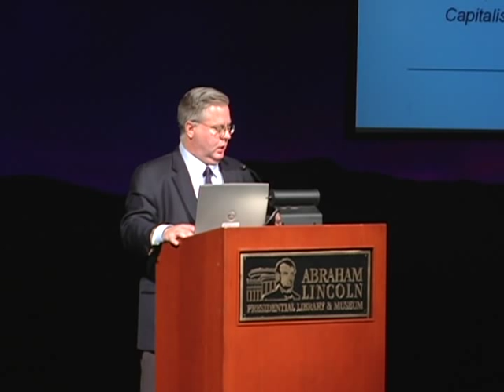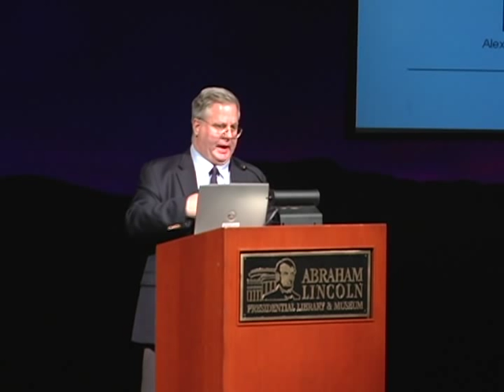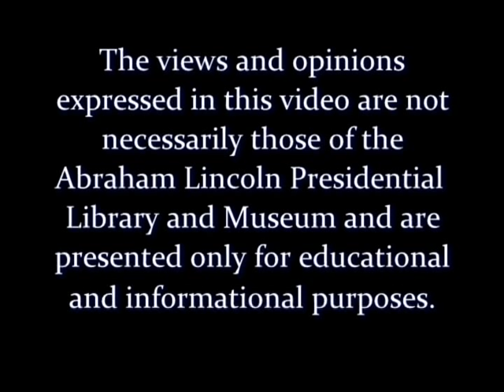Book Discussion with author Michael Lind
On Wednesday, January 16, 2013, the ALPLM welcomed author, Michael Lind, the author of "Land of Promise: An Economic History of the United States" to our Union Theater for a discussion about his latest work.